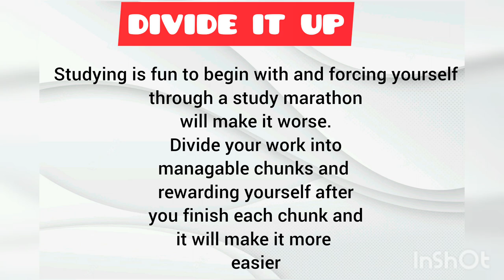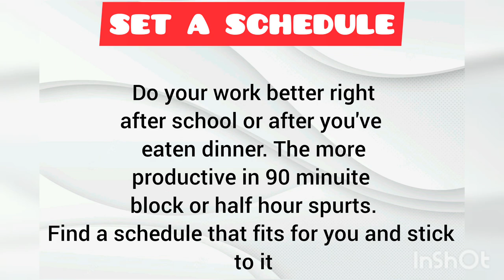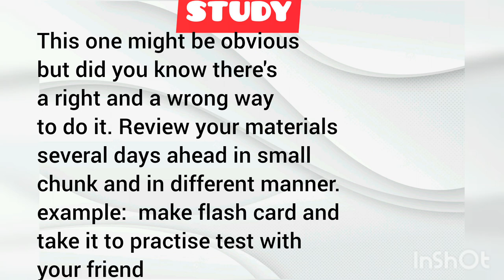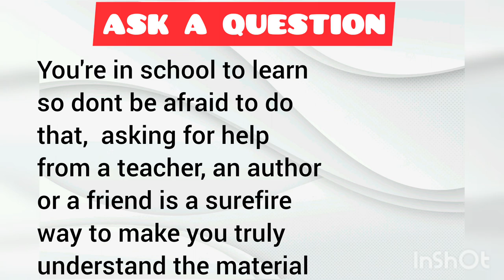Habits for student // Ten habits of successful students [MUST WATCH]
Habits For Students | 10 Habits of Successful Students | Success Guaranteed |

In this video we will learn 10 habits of highly successful students in english with my beautiful and print ✍️ handwriting.

lot of ❤️❤️❤️